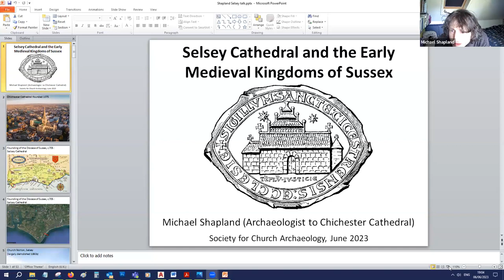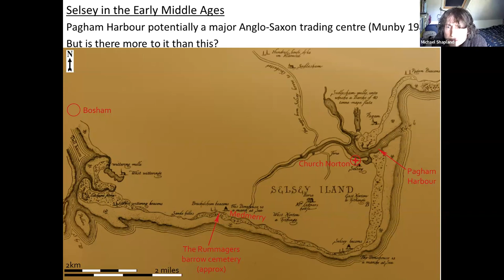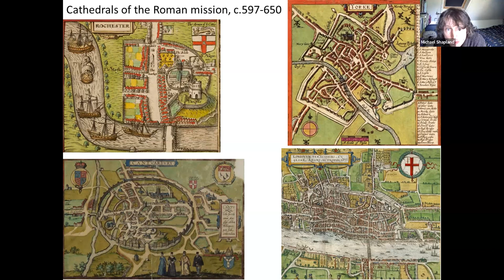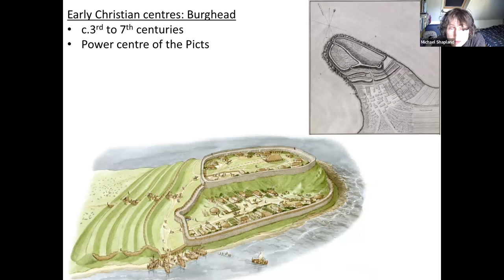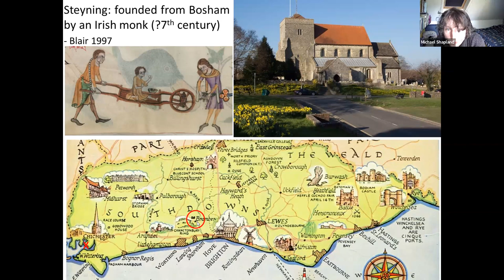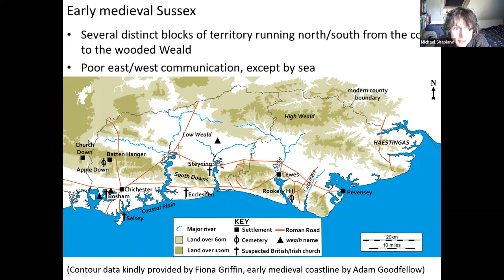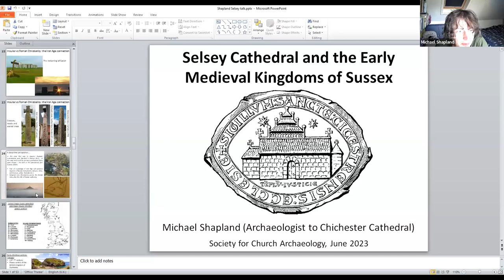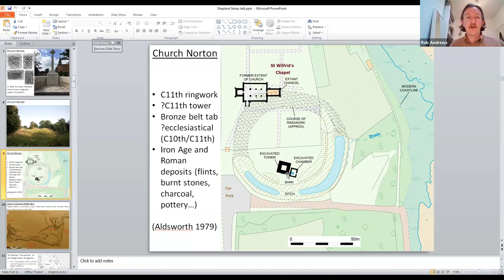SCA Lecture: Dr Michael Shapland - June 2023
The Society for Church Archaeology was delighted to welcome Dr Michael Shapland for 'Selsey Cathdral and the Early Medieval Kingdoms of Sussex' in June 2023.

When the Diocese of Sussex was first established in AD 709 it was centred not at Chichester Cathedral, but on the Selsey Peninsular, before being moved to its present location in AD 1075. Surprisingly few attempts have been made to explain why – to modern eyes – such a peripheral location was chosen for the first Bishop of the South Saxons to establish his See, when the Roman city of Chichester lay only six miles to the north. This talk will argue that Selsey was important to the British Christian communities operating in the area long before the supposed conversion of the South Saxon kingdom by St Wilfred in AD 681. It suggests that early medieval Selsey was viewed as a sacred island in the early medieval landscape, akin to Lindisfarne, Iona or Glastonbury, and that is was chosen in continuity with, rather than as a break from, much older Christian practice.

Michael Shapland works as a historic buildings archaeologist for the UCL field unit, Archaeology South-East, where he records and researches old buildings and their landscapes from all periods. He is a specialist on Anglo-Saxon architecture, and has published a book on Anglo-Saxon lordly towers and the development of castles in England. He is the current archaeologist for Chichester cathedral.

For more online events from The Society for Church Archaeology, please